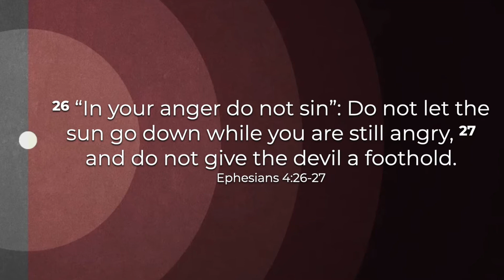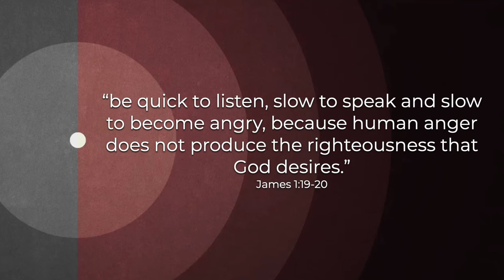RENEW Video Devotional - Day 12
RENEW Video Devotional
Day 12 - Shut the Door

Ephesians 4:26–27
26 “In your anger do not sin”: Do not let the sun go down while you are still angry, 27 and do not give the devil a foothold.

James 1:19-20
 “be quick to listen, slow to speak and slow to become angry, because human anger does not produce the righteousness that God desires.”

PRAY:  Give your anger to the Lord and deal with it today.  If you don’t it can affect everything in your life.  Find freedom in Jesus today!